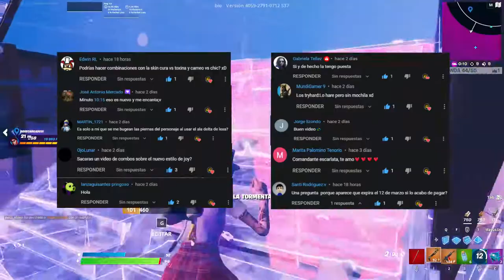LOS MEJORES COMBOS para NAOMI SACERDOTISA OSCURA (PARTE 2) | Fortnite Battle Royale 🔥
🟡HOLA AMIGO, SI TE HA GUSTADO EL VIDEO, REGALAME UNA GRAN SUSCRIPCIÓN🙏

📌CÓDIGO: THEDOEGO en la tienda de Fortnite
📌METAS DEL CANAL, ME APOYAS?
✅100 Subscritores
✅500 Subscritores
✅1,000 Subscritores
✅5,000 Subscritores
✅10,000 Subscritores
❌20,000 Subscritores
❌30,000 Subscritores